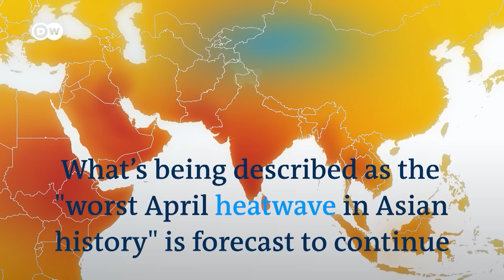Why Asia is suffering from the 'worst April heatwave in history' | DW News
Following the hottest summer on record that left large swathes of the Earth parched or on fire, experts have been warning that this summer may be even worse. Asia has already been hit especially hard by rising temperatures this year. Thailand issued extreme heat warnings for large swathes of the country.

UN figures have shown that Europe is warming faster than other regions of the world. However, intense heat waves in places like India — which just recorded its hottest February since 1901 — are already proving particularly difficult due to the country's location. Experts have predicted intense heat through the summer which could have a disastrous effect on important crops. Extreme weather in general has also forced thousands of people to leave their homes.